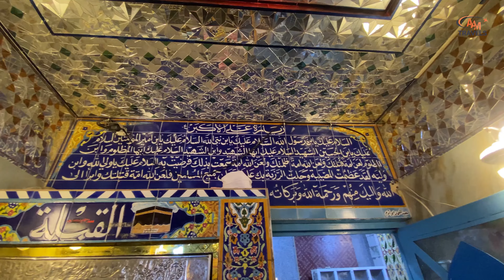Maqam e Ali Akbar ibn Hussain ( A. S ) - Karbala Iraq | AAM Travel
مقامِ علی اکبر ابن حسین (علیہ السلام) - کربلا، عراق

AAM Travel Anchor: Ali Shear Jaffri

Edited by: Muhammad Ukasha

Content Uploaded by: Muhammad Owais